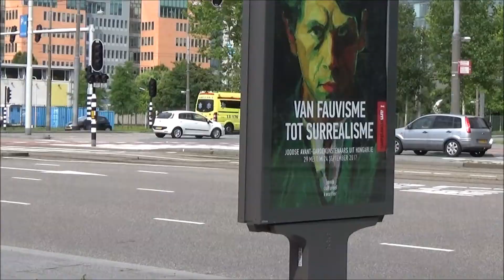#47 - Ambulances met Spoed bij het VUMC in Amsterdam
20/08/2017, te Amsterdam

Hier ziet u: #47 - Ambulances met Spoed bij het VUMC in Amsterdam!

Voertuigen die u ziet:
Video 1: A1 MMT Voertuig 13-901 naar de Rijswijkstraat
Video 2: A1 Ambulance 13-176 naar de Rijswijkstraat
Video 3: A1 Ambulance 13-179 naar de Rijswijkstraat
Video 4: A1 Ambulance 12-172 Schiphol Airport met Spoedretour naar het VUMC + A1 Ambulance 13-150 naar de Hirschpassage
Video 5: Showtje MMT Voertuig 13-901
Video 6: A1 Ambulance 13-193 naar het VUMC voor een Spoedoverplaatsing vanaf het ZMC
Video 7: Showtje HAP Voertuig 13-706

Volg me op Instagram:
cz_emergency

*MW 112Media

PS: De beelden mogen niet zonder toestemming van de eigenaar worden gebruikt!